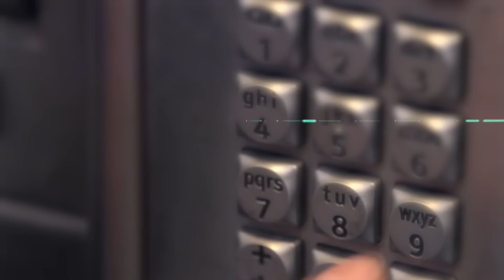The Moment Crazy Karen Realizes She's Going To Jail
In this video, we'll take a look at some of the most interesting cases of when crazy karens realize they're going to jail